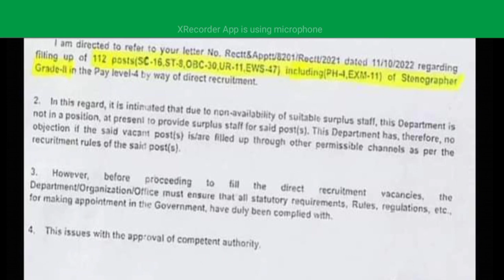SSC STENO 2022 CGDA VACANCY || CGDA VACANCY INCREASED || CGDA GRADE D VACANCY 2022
SSC STENOGRAPHER SALARY || SSC STENO GRADE C SALARY || SSC STENOGRAPHER GRADE D SALARY

Preference Form || How to fill preference form || Delhi posting || Home Posting || SSC STENO 2022

Ssc steno Preference form 2022